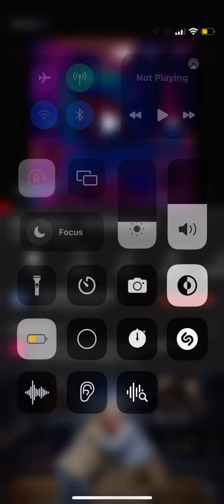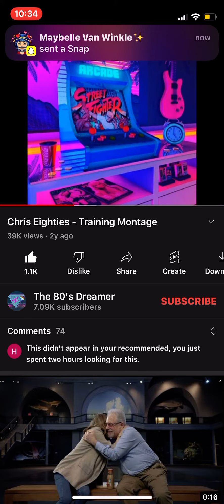June 18, 2022